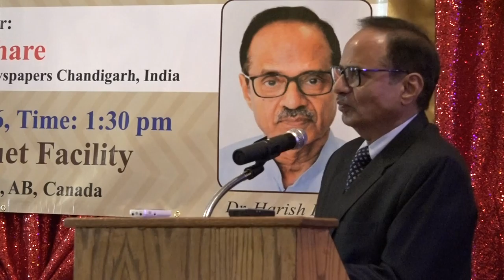DR. HARISH KHARE SPEAKS TO MEDIA AND PUBLIC 2/3